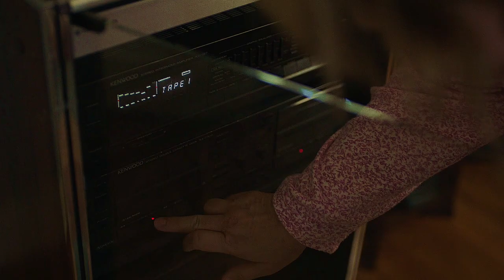Sharp Objects - Alchemy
:) SPOILERS

Song: Alchemy - Johnny Hollow

All my videos are fanmade.